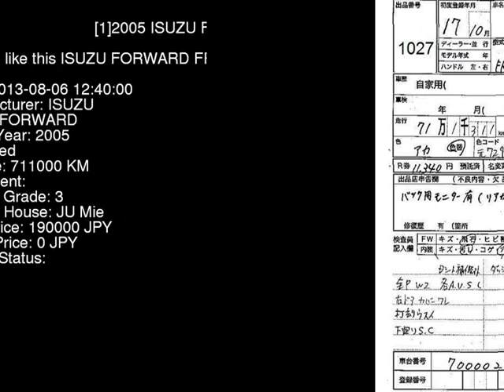2005 ISUZU FORWARD FRR90H3S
the Authority on JDMs since 2007!  . Details on this car from auction in Japan